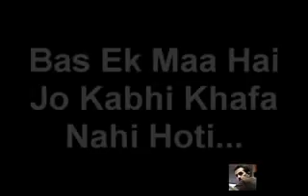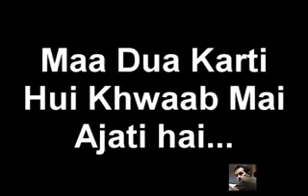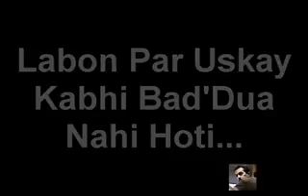February 12, 2017